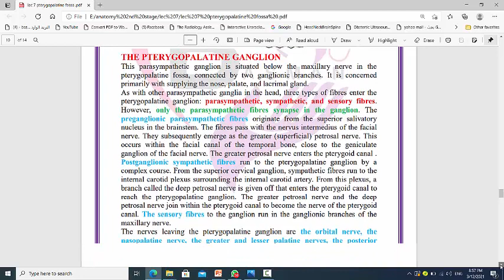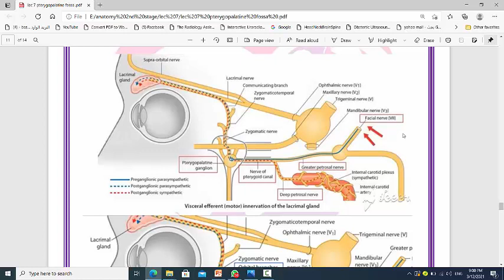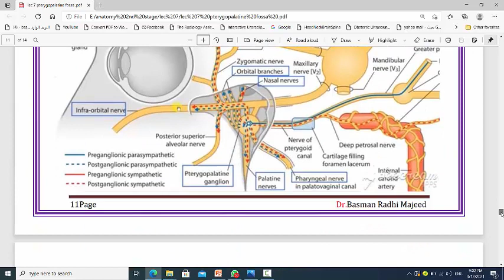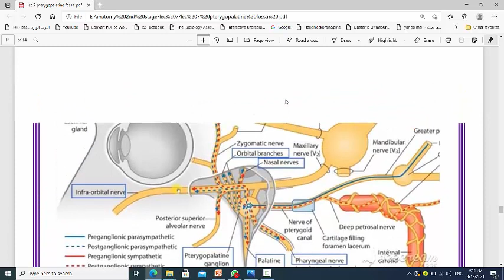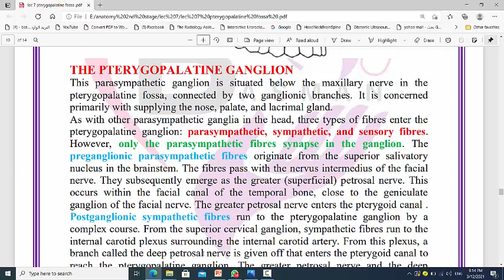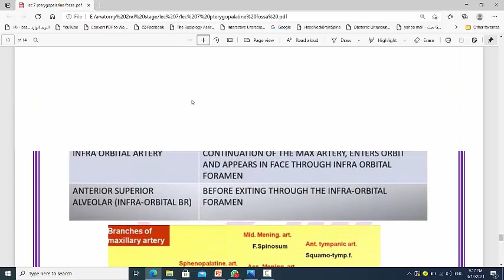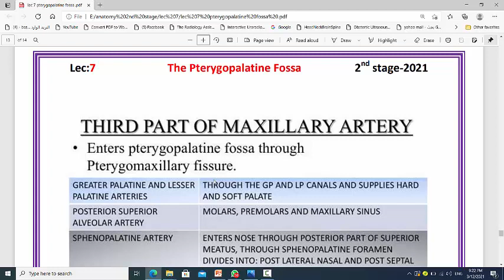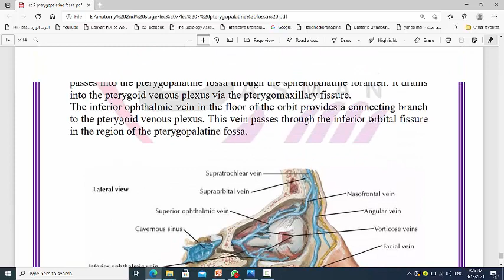3rd part lec 7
3rd part lec 7